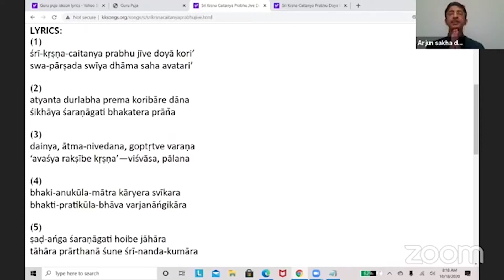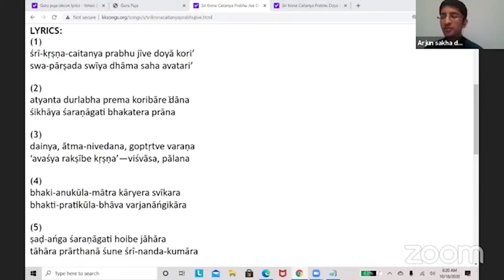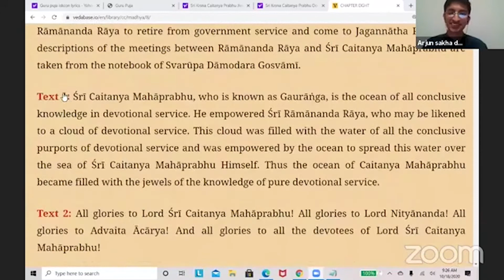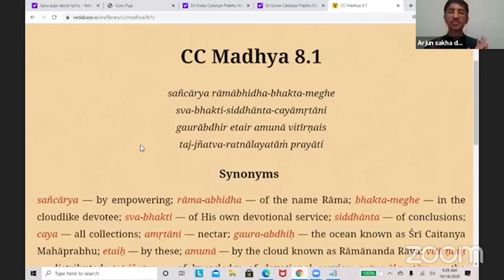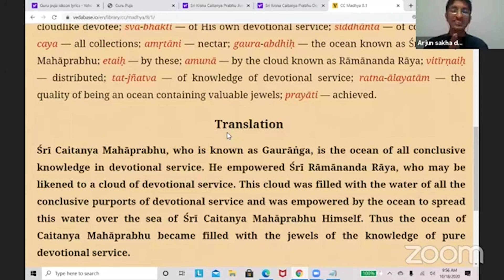Introduction to Raya Ramananda Samvad | ISKCON Oklahoma City | Arjun Sakhā Dāsa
Arjun Sakha Dasa discusses the following in this class :

1. Lord's tour from Jagannath Puri to South India to Meet Raya ramananda on the banks of Godavari
2. 1st verse of Raya Ramananda Samvada ( CC madhya 8.1) and the 4 lessons from it.